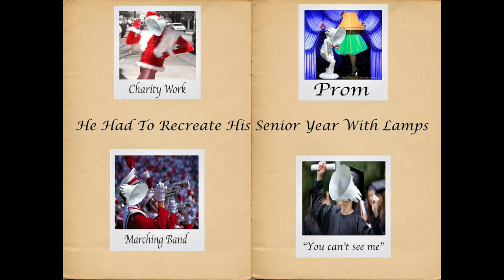lamp john cena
This video is about lamp john cena.